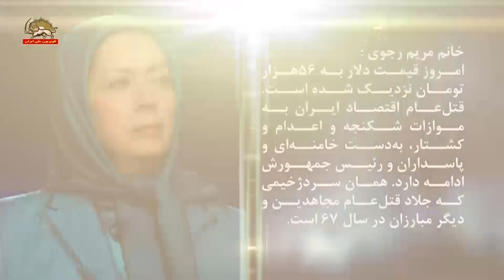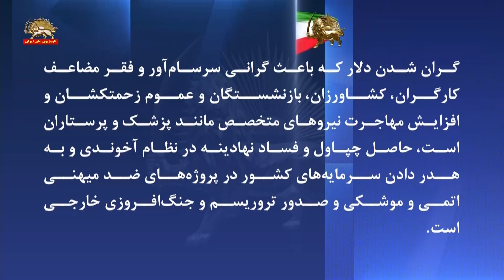خانم مریم رجوی – قتل‌عام اقتصاد ایران به موازات شکنجه و اعدام و کشتار-۱۱اردیبهشت ۱۴۰۲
خانم مریم رجوی:
امروز قیمت دلار به ۵۶هزار تومان نزدیک شده است. قتل‌عام اقتصاد ایران به موازات شکنجه و اعدام و کشتار، به‌دست خامنه‌ای و پاسداران و رئیس‌جمهورش ادامه دارد. همان سردژخیمی که جلاد قتل‌عام مجاهدین و دیگر مبارزان در سال۶۷ است.
گران شدن دلار که باعث گرانی سرسام‌آور و فقر مضاعف کارگران، کشاورزان، بازنشستگان و عموم زحمتکشان و افزایش مهاجرت نیروهای متخصص مانند پزشک و پرستاران است، حاصل چپاول و فساد نهادینه در نظام آخوندی و به هدر دادن سرمایه‌های کشور در پروژه‌های ضدمیهنی اتمی و موشکی و صدور تروریسم و جنگ‌افروزی خارجی است.
این همه جز با مقاومت تمام‌عیار برای ریشه‌کن کردن تمامیت رژیم غاصب آخوندها و استقرار آزادی و حاکمیت مردم، درمان‌پذیر نیست.